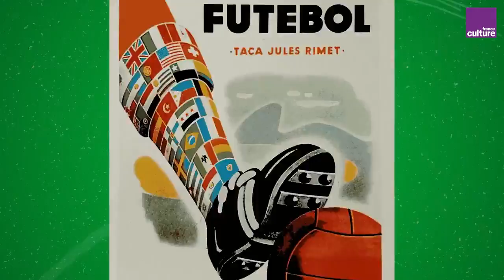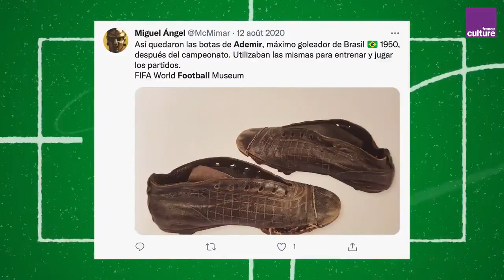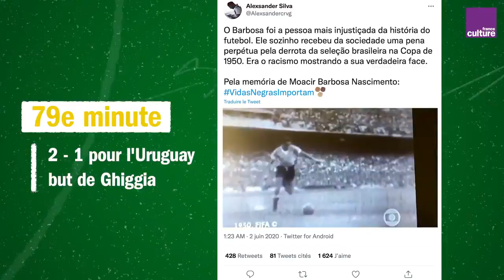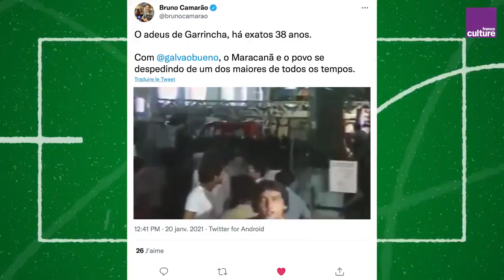Le stade Maracana, le temple du beau jeu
L'enceinte est sacrée pour les amateurs comme pour les professionnels du ballon rond. Un monument brésilien, longtemps plus grand stade au monde et chaudron du "futebol", qui a vu briller Pelé, Garrincha ou Zico. Cette structure ovale de légende de 317 mètres sur 279, culminant à 32 m, est devenue l'un des plus célèbres monuments de Rio.